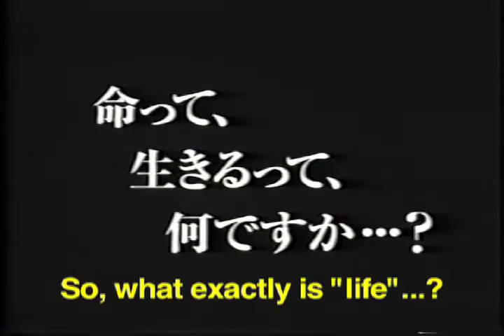Re-birthday - trailer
Asuka is sure her mother, Shizuyo, loves her elder brother, Naoto, and somehow resents Asuka. Asuka is looking forward to her 12th birthday, but when the big day rolls around Shizuyo comes home drunk, late and abusive. Asuka is further hurt when she overhears Shizuyo saying" Why in hell did I have Asuka?" This almost total rejection drives Asuka into aphasia and school rejection syndrome. Naoto refuses to just stand by and he forcefully recommends Asuka go away for a while and stay with their grandparents in Fukushima prefecture. Once in the countryside Asuka begins to make a recovery. Supported by her grandparents' love and the bounty of nature, Asuka becomes full of vitality and is finally ready to go back to school. Before her breakdown Asuka had simply ignored any and all signs of bullying at school. Now, driven by the depths she has had to cope with, she becomes determined to wipe out bullying in her class. Before long many of her classmates began to be influenced by Asuka and they also agree to do whatever it takes to eliminate bullying. Asuka meets up with the disabled Megumi and learns much about the meaning of true friendship. AS a result of her own stand against injustice, Asuka's life appears to be changing from moment to moment.